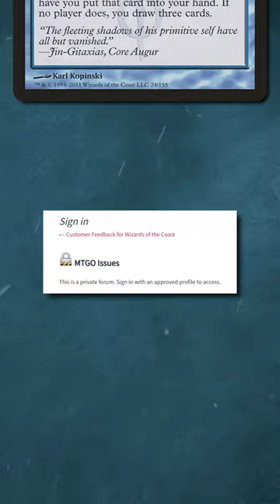Why Is Distant Memories BANNED in MTG?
This video explains why Distant Memories was banned on MTGO.